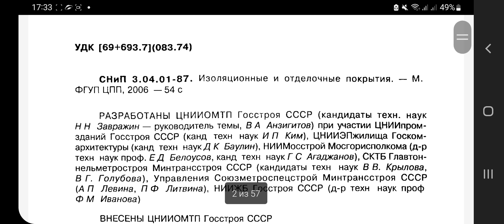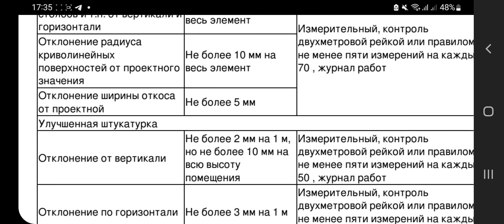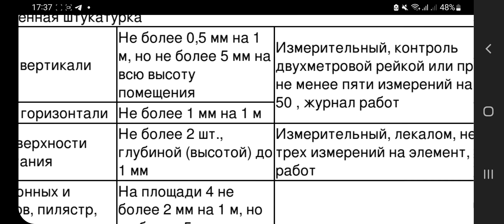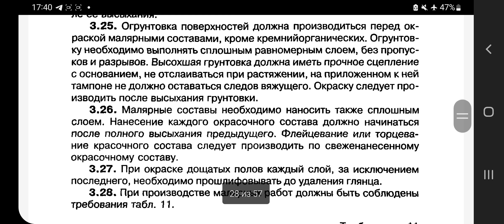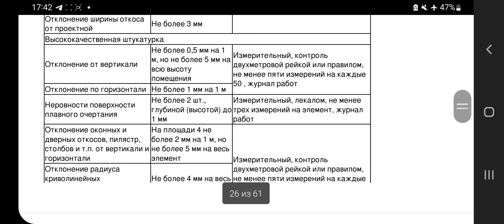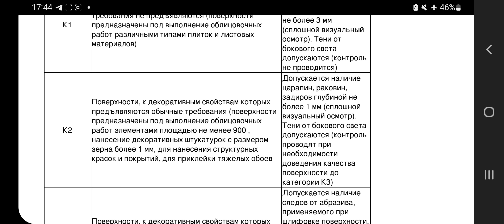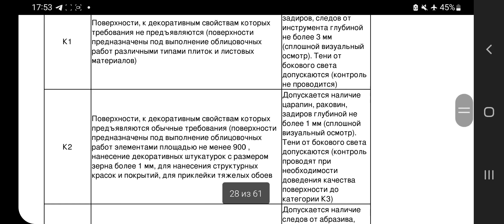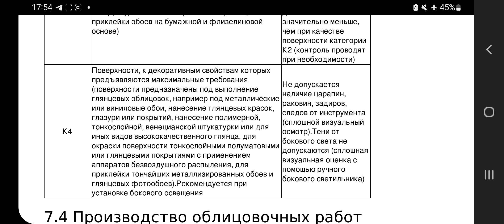Приёмка работы с помощью лампы Лосева? Да!!! Это написано в СП 71.13330.2017.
Кто на ТАКОЕ способен? Разве  РЕАЛЬНО сделать качество К4? В чём проблема? Давайте разбираться!

Ремонт-Квартир, ремонт квартир, дома и офисов под ключ своими руками. проблемы и ошибки ремонта.